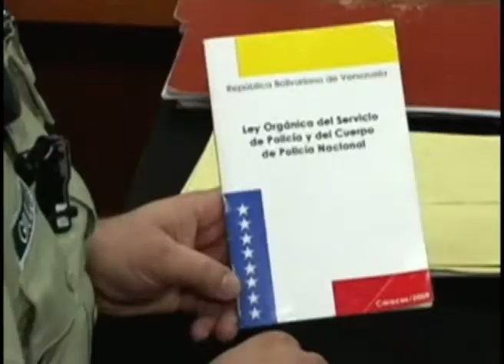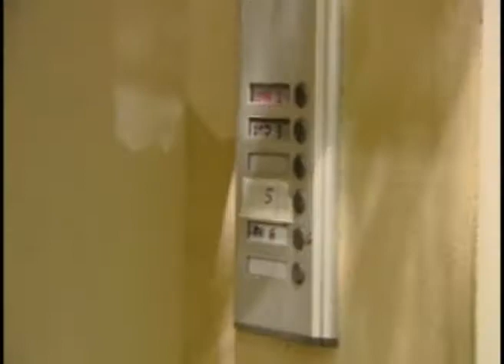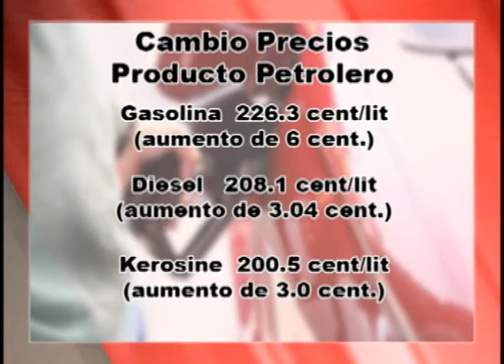Pulso Latino Show 120314 1e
Esaki ta e promer parti di e Noticiero Pulso Latino di Maart 12, 2014 presenta pa Alejandra Forero